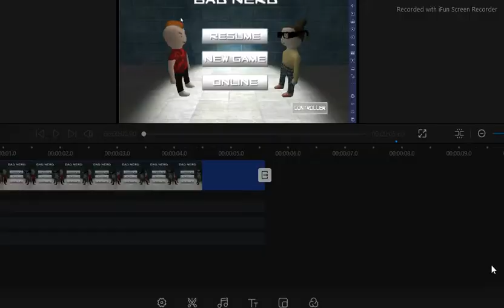Bad Nerd: all 3 Bosses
sadly the comments   wont work :c